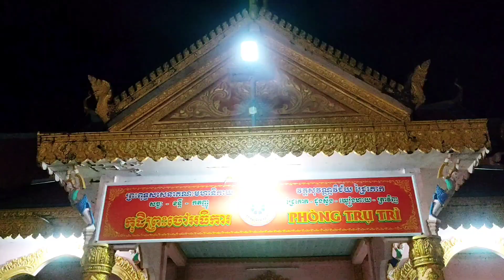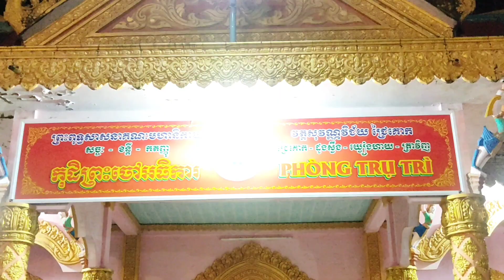លេខ១ពុទ្ធិកសិក្សា១\២\៣_ប្រឡងរួមវត្តជ្រៃគោក/kêu điểm thi chùa bà nhì _xã đôn xuân_duyên hai _trà vinh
ប្រកាសលទ្ធផលវត្តសុវណ្ណវិជ័យជ្រៃគោកឆ្នាំ២០២២,មន្តលប្រឡងវត្តជ្រៃគោករួមមាន៣ថ្នាក់,ទី១_២_៣ពុទ្ធិកសិក្សាបឋមភូមិ,នៅឃំុរំដូលស្រុកមាត់សមុទ្រខែត្តព្រៈត្រពាំង,
hôm nay kêu điểm tại chùa bà nhì,ae em Khmer tham dự rất đông vui,
you so much for watching videos, if you like video, please don't forget subscribe for get more videos  ► Cám Ơn Các Bạn Đã Xem Video ► Chúc Các Bạn Có Những Thư Giản Vui Vẽ ► Đừng quên Like Và Subscribe Cho mình Nhé! Mọi ý kiến hay góp ý mình sẽ cố gắng tiếp thu và sẽ ngày càng hoàn thiện hơn nữa ở những video tiếp theo ... Xin chân thành cảm ơn mọi người.
សូមអរគុណបងប្អូនខ្មែរជាន់រួមជាតិទាំងអស់ទូទាំងពិភព្វលោក៖
ខ្មែរជួយខ្មែរ,ខ្មែរសមគ្គីខ្មែរខ្លាំងៈ
add មិនបានរកលួយនៅលើវេដេអូរនេៈទេសូមម្ចាស់បទភ្លេងខខន្តីផងចាស,